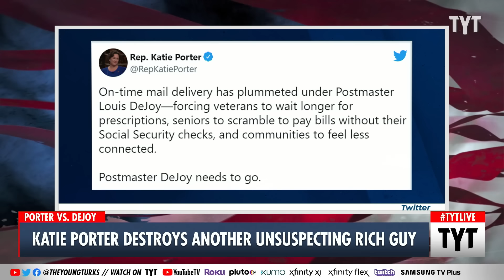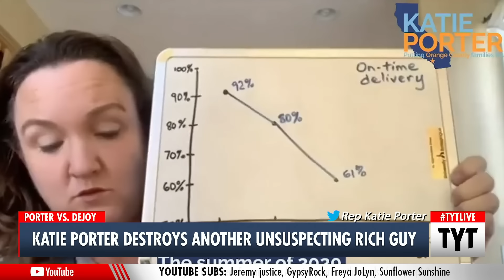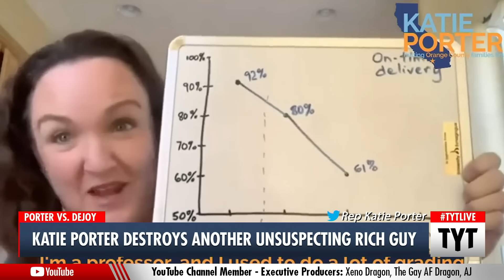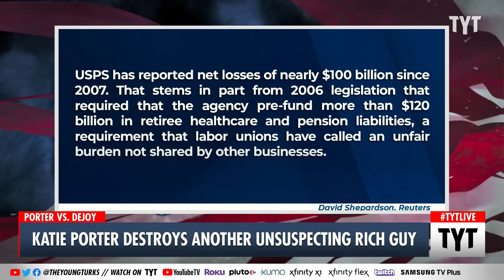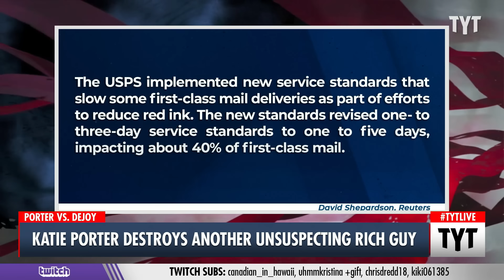Katie Porter DUNKS ON Postmaster Louis DeJoy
California Rep. Katie Porter is at it again and this time she’s going after Postmaster Louis DeJoy, the Trump ally and architect behind the drastic delays and cutbacks in USPS services. Cenk Uygur and Ana Kasparian discuss on The Young Turks.

"On-time mail delivery has plummeted under Postmaster Louis DeJoy—forcing veterans to wait longer for prescriptions, seniors to scramble to pay bills without their Social Security checks, and communities to feel less connected."

211116__TA03_Kate_Porter_Destroys